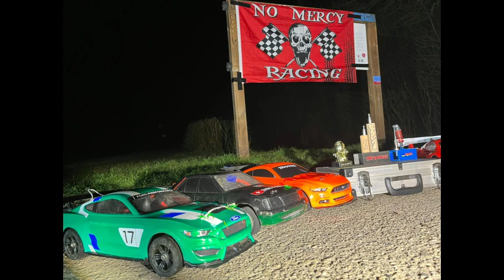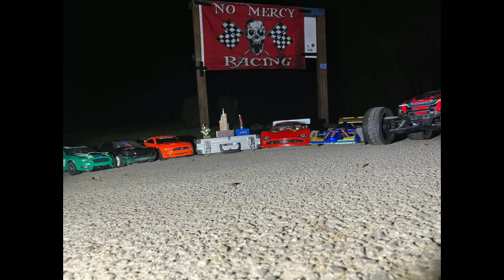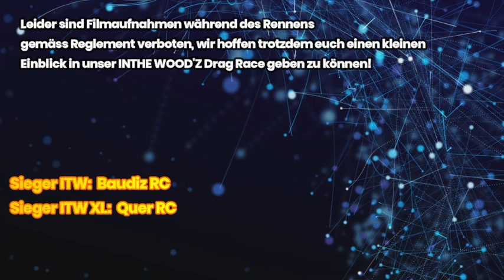TRAXXAS ARRMA DRAG RACE I.T.W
Quer RC wünscht euch viel Spass mit dem kleinen Einblick in unser "INTHE WOOD'Z" Drag Rennen by night!

Traxxas 4tec 2.0 Vxl brushless
Traxxas XRT
Arrma Limitless custom
Arma limitless  / infraction custom

viel Spass!